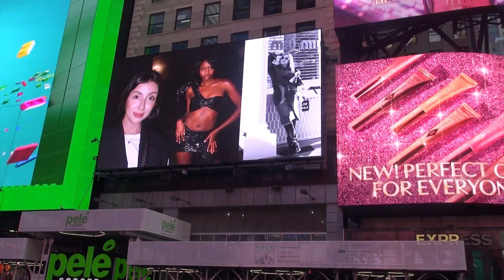Garbage Fashion Week concept presentation